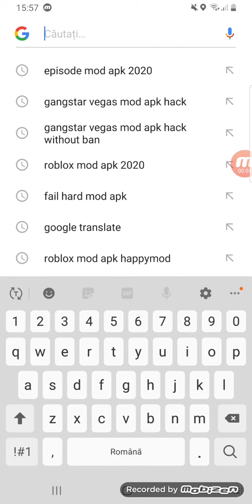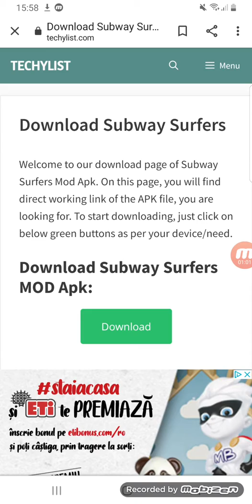Cum să instalezi subway surfers cu mod 2020 într-un minut!(Deja l-am avut instalat)